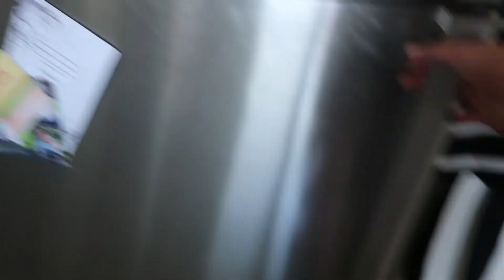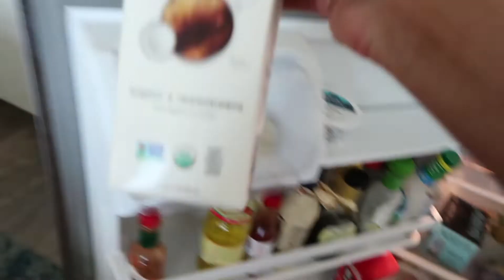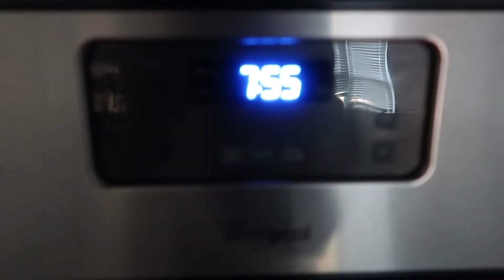WEEK IN MY LIFE #10 | TRIP TO THE VET, A BRIDAL SHOOT, LOTS OF JOSH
READ ME♥

Thanks so much for stopping by!! Today I'm walking y'all through a week in my life as we endure the vet with 3 animals, a styled bridal shoot, and a lot of my fiance Josh!